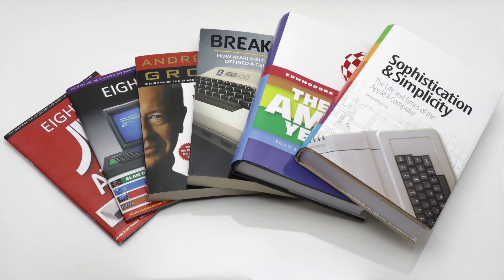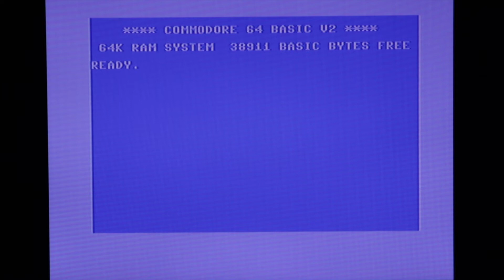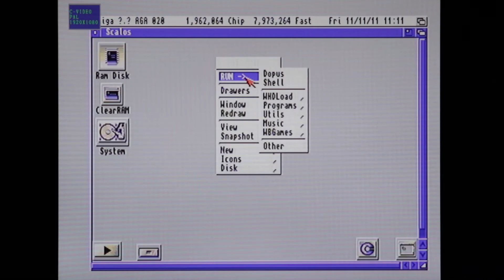video to VGA converter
Video to VGA konverter
Bemenet: Kompozit, S-Video, VGA
Kimenet: VGA